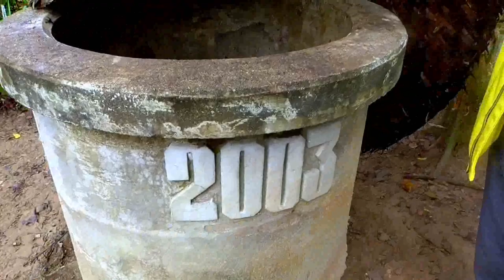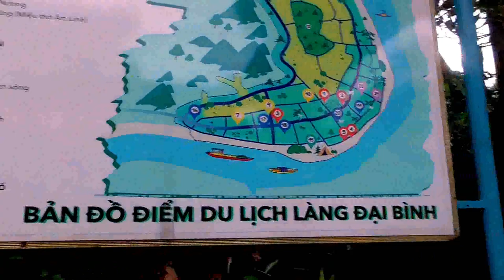Vietnam’s Scenic : Đại Bình" s Orchard Village. Father Land